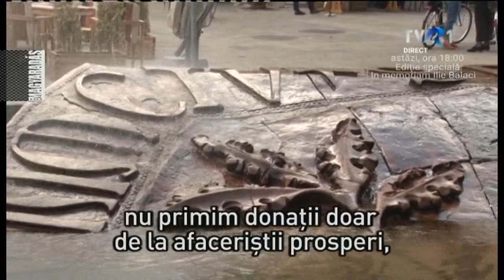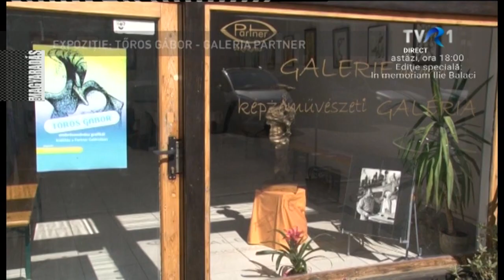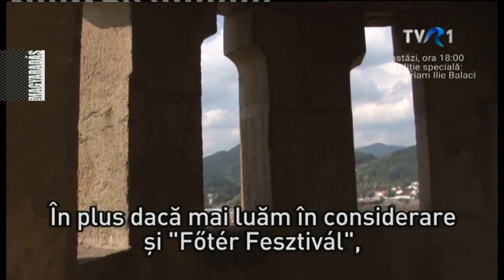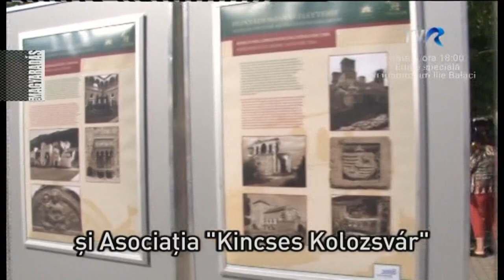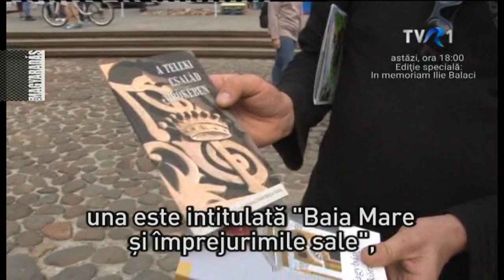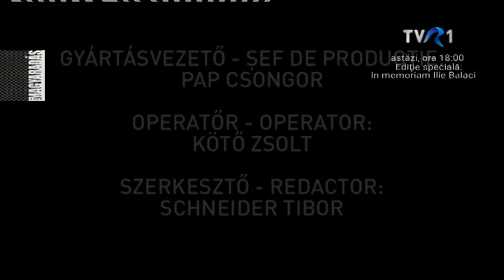MAGYARADÁS / Lokálpatrióták a 13. Főtér Fesztiválon, Nagybányán.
Több mint száz rangos kulturális rendezvény közül, riportunkban elsősorban a képzőművészeti eseményekre figyeltünk a Főtér Fesztiválon, hiszen Nagybánya sokáig a festők városa volt.

Készítette: Schneider Tibor, Kötő Zsolt
Fordító: Nitsch-Petioky Anikó

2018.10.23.